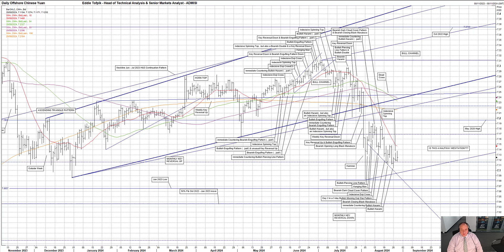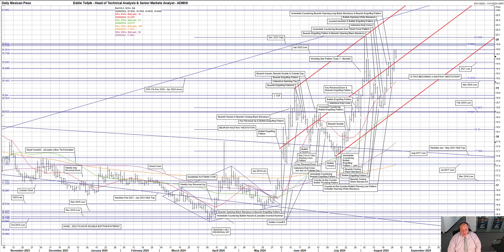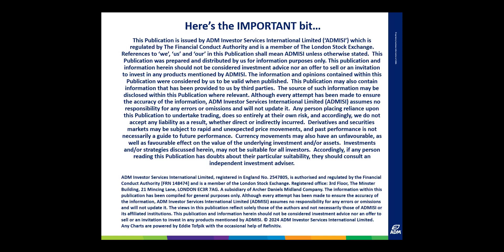ADMISI Daily Technical Analysis of FOREX Markets – Eddie Tofpik’s Crayons for 28 August 2024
Your Daily ADMISI Technical Analysis on FX for Wednesday, 28 August 2024 – RISK DISCLAIMER BELOW

Please find my video covering DAILY TECHNICAL ANALYSIS on EURUSD, GBPUSD (Cable), EURGBP, USDJPY, USDCNH (Offshore Chinese Yuan) & USDMXN (Mexican Peso).